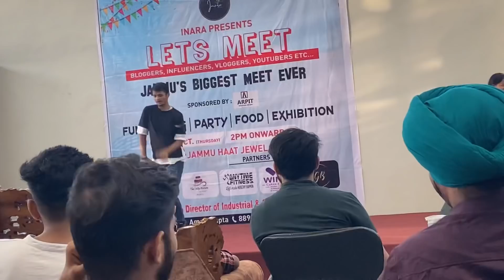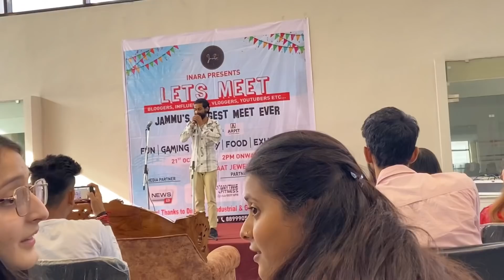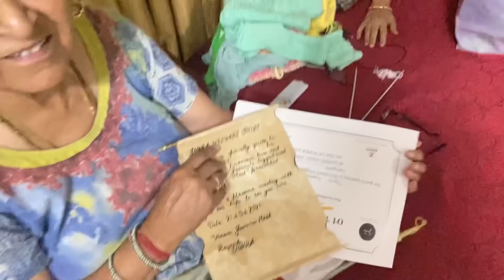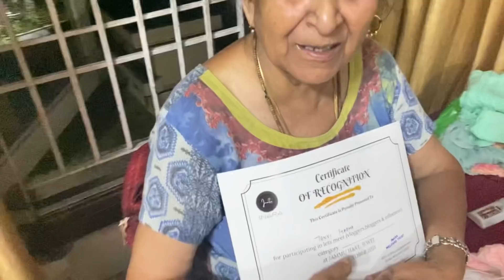Youtuber- Influencers Meet In Jammu | INARA | Tanvi Sharma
Musician: @iksonmusic